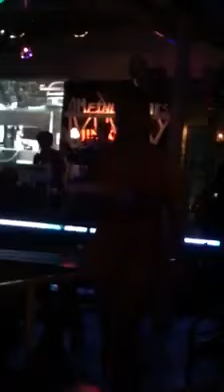รักเดียวใจเดียว - เสือ ธนพล [Live Cover @ AmFine Thanks]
กีต้าร์ร้อง(เบส)+กีต้าร์ร้อง(กลิ้ง)+คาฮอง(จิ๊ฟ)